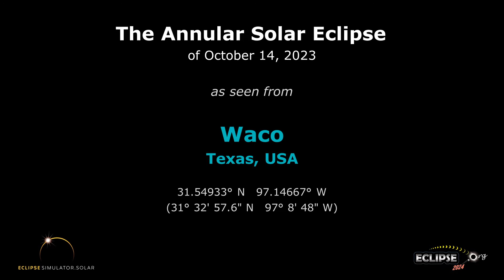The Annular Solar Eclipse of October 14, 2023 from Waco, TX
What will the 2023 solar eclipse look like from Waco, Texas?  Find out here!

(The eclipse sequence begins at 0:22)

Links:
• Eclipse2024.org
• 2023 eclipse page for Waco

What will the 2023 solar eclipse look like from Waco?  This simulation will show you! We've captured the view from the Eclipse2024.org Eclipse Simulator for Waco, so you can preview the eclipse before it happens!* It's just one way that Eclipse2024.org is providing great information and education to help build excitement for the annular eclipse of October 14, 2023.

Visit Eclipse2024.org's online eclipse simulator for many more features, as well as detailed instructions on exactly what you're seeing in the simulation. You can change the foreground scene, because we know that the scene in the simulation might not look like Waco!  For locations in the path of totality for 2024, you can also get a closeup view of Baily's Beads, change the shape of the corona, see the outlines of the Moon and Sun during the eclipse, and MORE!  With the simulator, you can: